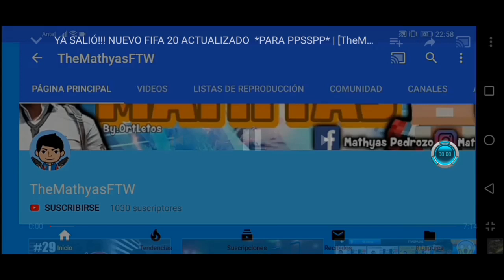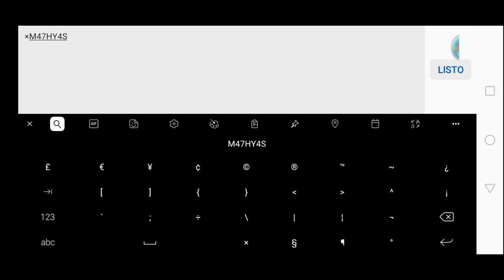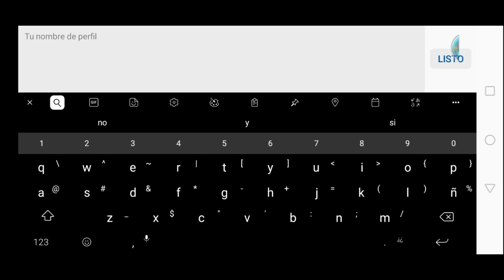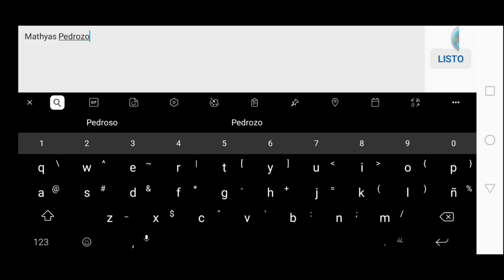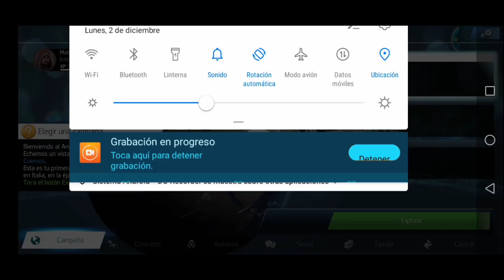Assassin's creed identity | EP 1 | *NUEVA SERIE* | [TheMathyasFTW]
Perdonen mi ausencia cracks.

Canales◇AMIGUEROS◇ :

TuRuRuRu xD

Derechos By TheMathyasFTW / LoquenDroid49 ⚠🚫,  Este Material (vídeo), No Podrá Copiarse O Plagiarse En Otro Canal.
Si Quieres Usar Algo de Mi (APK, DATA, OBB O IMAGENES) Solo Comunicare Con Migo.

                                 FIN xD